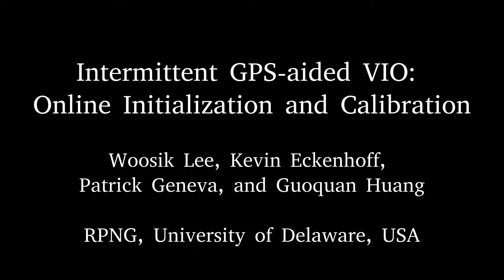Intermittent GPS-aided VIO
We present an efficient and robust GPS-aided visual inertial odometry (GPS-VIO) system that fuses IMU-camera data with intermittent GPS measurements. We propose an online calibration method for both the GPS-IMU extrinsics and time offset as well as a reference frame initialization procedure that is robust to GPS sensor noise. The video shows the initialization method using two trajectories, comparison between calibrated and not calibrated system's localization, and comparison to VINS-Fusion on two different outdoor dataset.